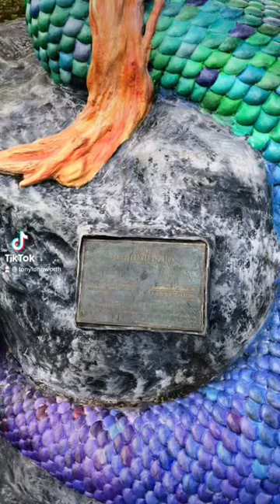Mermaids on the Wirral